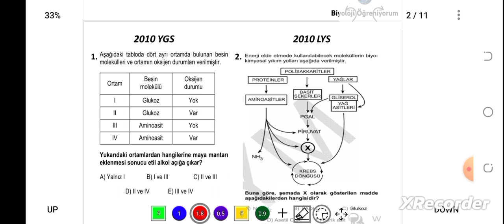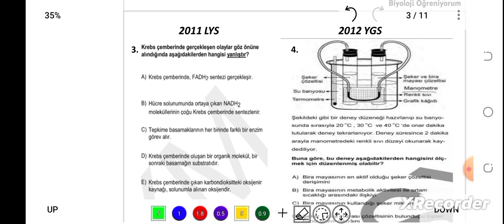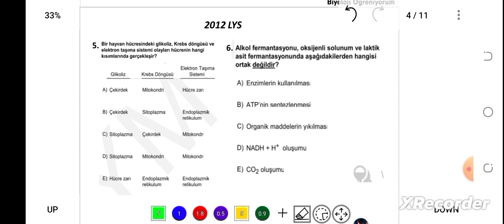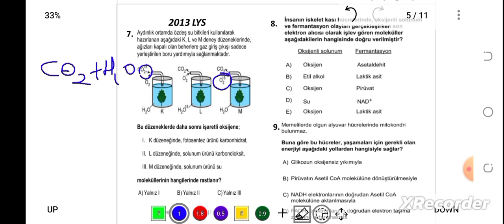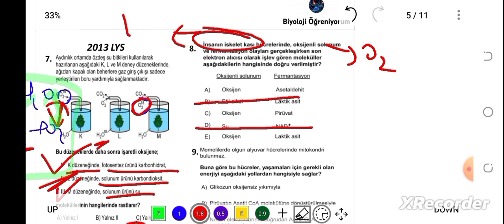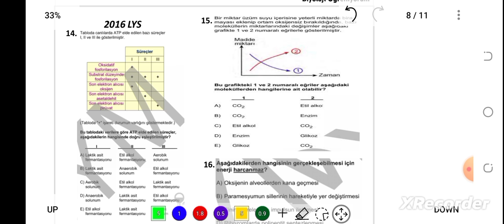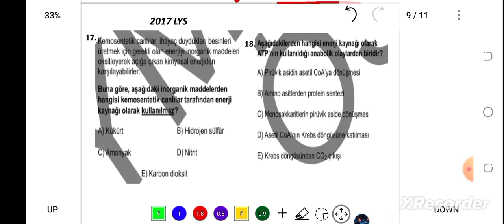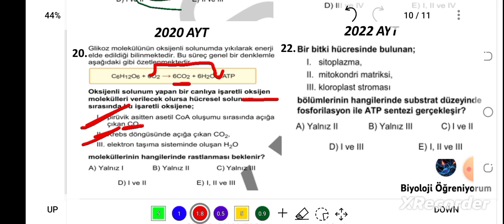17. HÜCRESEL SOLUNUM ÇIKMIŞ SORULAR / 2010-2022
PDF